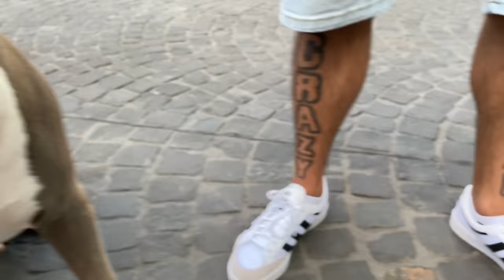KÖLNBERG - Ghetto in Deutschland ⎮ Gewalt, Verwahrlosung, Armut ⎮ Max Cameo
Heute sind wir in einer der berüchtigtsten Hochhaussiedlungen von Deutschland! Crazy Aka führt uns durch die Gegend in der er 10 Jahre seines Lebens gelebt hat. Wenn man länger vor Ort ist, merkt man zwischen Müll und Elend, dass es von solchen Vierteln wenig Vergleichbare in der BRD gibt